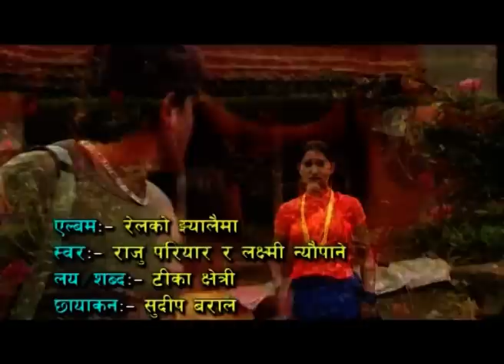Relko Jhaylaima - Raju Pariyar & Laxmi Neupane | Nepali Song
Nepali Song "Relko Jhaylaima" By Raju Pariyar & Laxmi Neupane only on Music Nepal's official YouTube channel.

The right for this video is provided by R Audio Pvt. Ltd.

Nepali Song - Relko Jhaylaima
➤ Singer – Raju Pariyar & Laxmi Neupane
➤ Lyrics – Tika Chhetri
➤ Editor – Karun Films
➤ Camera – Sudip Baral

🎧Listen Live!